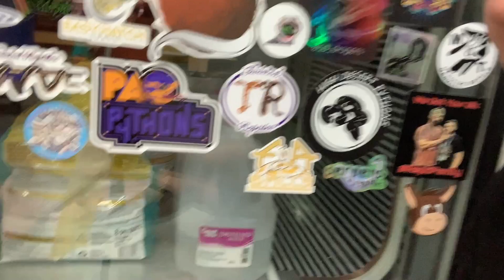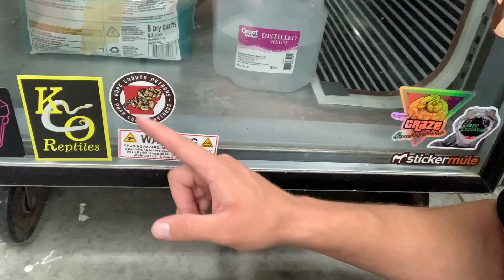Ball Python Nidovirus (Serpentovirus) Q & A Pt 2 - I Answer Your Questions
Ball Python Nidovirus (Serpentovirus) is an extremely, information-dense topic. This is our second Q & A. This is a very important topic that does not get the attention it deserves.

SHOUT OUTS